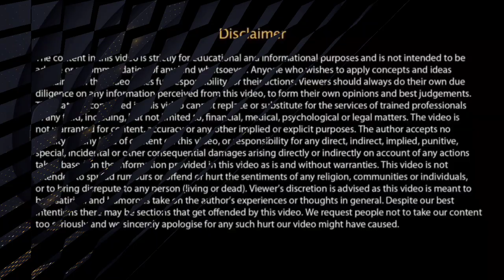9 April 2023 || Walking with stick after fracture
tibia
fracture me kya khaye
tibia fracture recovery
fracture
fracture recovery exercises
fracture brace
fracture healing
tibia fracture external fixation
types of tibia fracture external fixation
bone fracture
bone grafting
illizarrov fixator
external fixator

channel link

video link